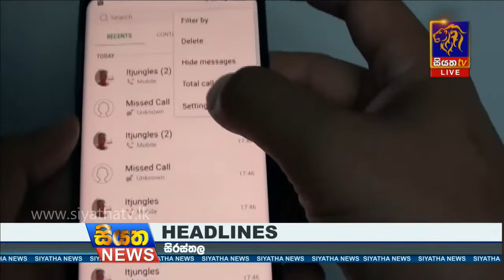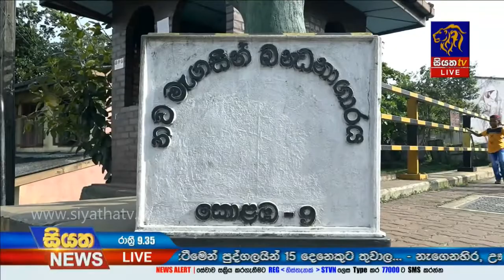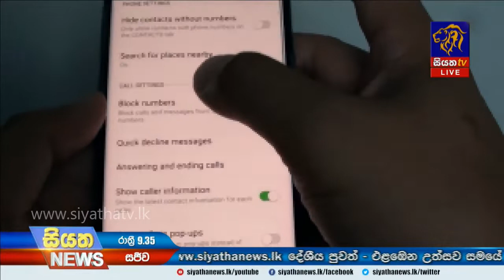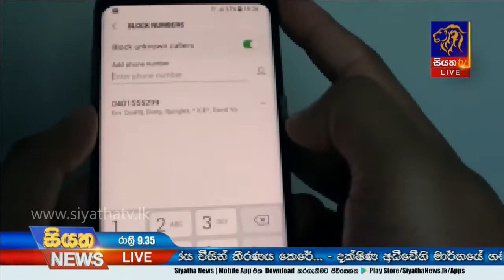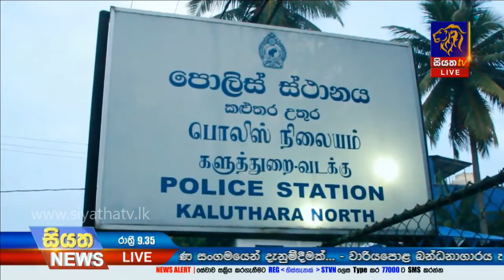Siyatha News | 09.35 PM | 21 – 12 – 2019